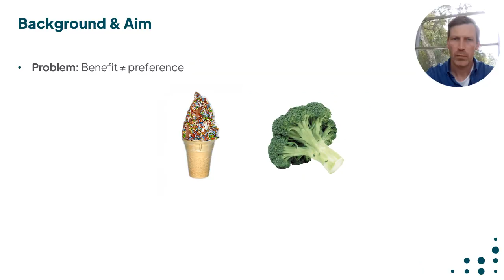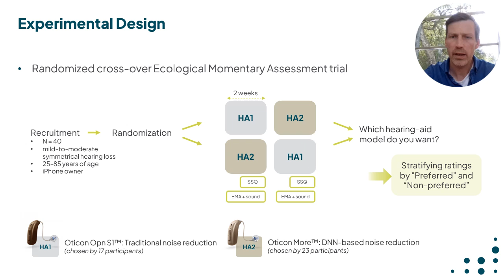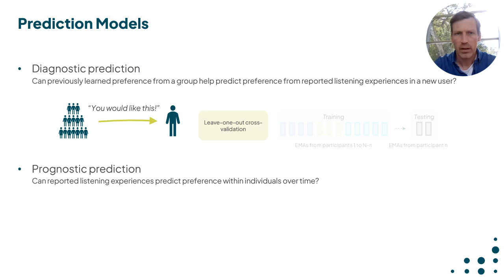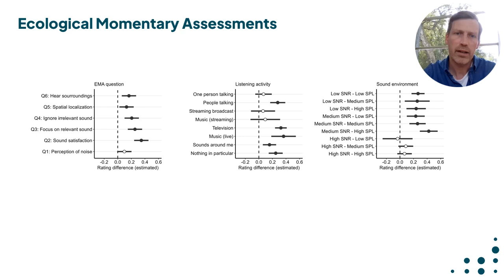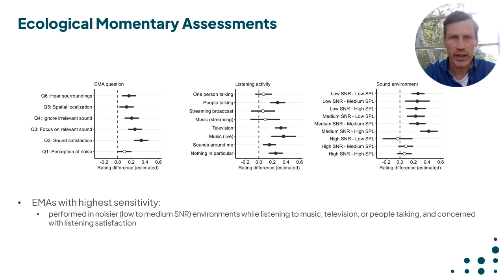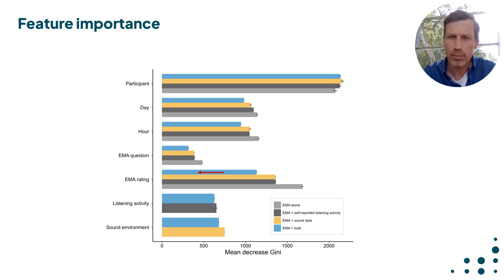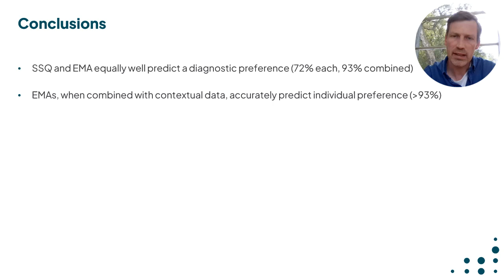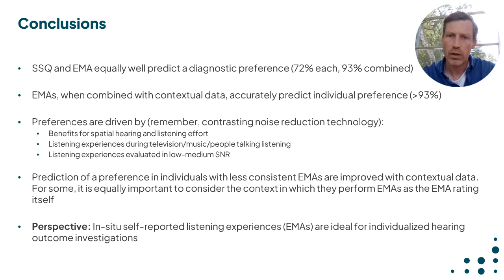VCCA2024 [31] - Jeppe H Christensen - Predicting Individual Hearing Aid Preference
Jeppe H Christensen - Predicting Individual Hearing Aid Preference from Listening Experiences in Daily Life